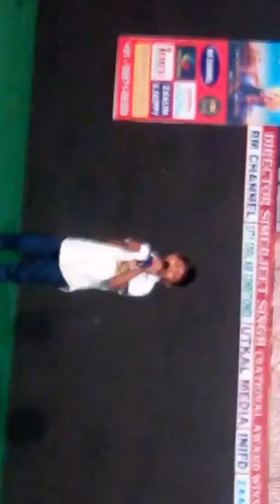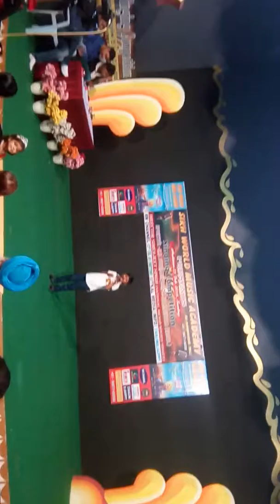Kamli yaar di kamli, by-little singar Monti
Little singar Monti